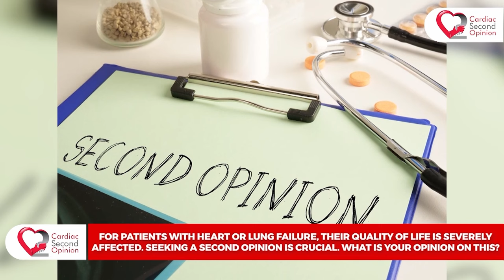Second Opinion आपको कैसे बचा सकता है गलत Surgery से? How second opinion prevents you from surgery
How Taking a Second Opinion Can Save You from Unnecessary Surgeries

In this video, we will discuss how taking a second opinion can protect you from undergoing unnecessary procedures. In this eye-opening video, we delve into real-life stories and expert advice to help you make informed decisions about your health.

Key Points Covered:

Understanding the Importance of a Second Opinion: Learn why it's crucial to seek a second opinion before making a significant medical decision.

Real-Life Examples: Hear from individuals who avoided unnecessary surgeries by consulting another doctor.

Expert Insights: Medical professionals share their views on the value of second opinions and how they can provide peace of mind.

Steps to Get a Second Opinion: Practical tips on how to approach your doctor and request a second opinion.

Benefits of a Second Opinion: Discover the potential savings in time, money, and health risks by confirming your diagnosis.

Stay informed and take charge of your heart health by understanding these crucial topics.

Related Searched Terms:

Importance of second opinions
Avoiding unnecessary surgeries
Benefits of medical second opinions
How to get a second opinion from a doctor
Real-life stories of avoiding surgery
Medical advice on second opinions
Second opinion before surgery
Steps to get a medical second opinion
Expert views on second opinions
Patient advocacy and second opinions
How second opinions can save lives
When to seek a second opinion
Cost savings from second opinions
Health risks of unnecessary surgeries
Second opinion medical consultation
Patient experiences with second opinions
Finding the right doctor for a second opinion
Why second opinions are important
Second opinions in healthcare decisions
Confirming a medical diagnosis with a second opinion